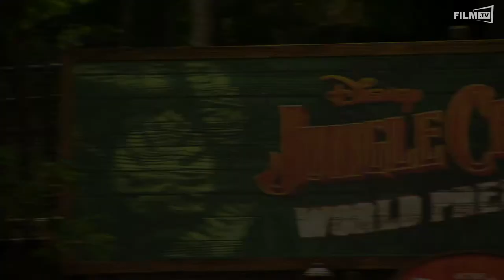Jungle Cruise Weltpremiere Englisch English (2021)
Jungle Cruise Trailer Englisch English (John Davis, Beau Flynn, Dwayne Johnson, Dany Garcia, Douglas C. Merrifield, Hiram Garcia, John Fox, Scott Sheldon - OT: Jungle Cruise)

Ganzer Film bei Amazon

Emily Blunt und Dwayne Johnson auf einer halsbrecherischen Amazonas-Flussfahrt, mit dem Ziel, einen sagenhaften Baum mit außergewöhnlichen Heilkräften zu finden. Jungle Cruise - Kinospot zeigt neue Szene.Inhalt: Während einer Fahrt mit einem kleinen Boot durch eine Attraktion eines Themenparks in Disneyland gerät eine Gruppe von Reisenden in einen Dschungel, in dem gefährliche Tiere und Reptilien leben, in dem aber auch etwas Übernatürliches zu Hause ist.